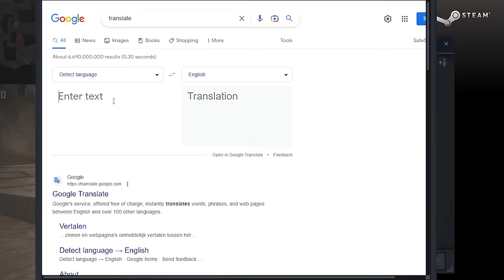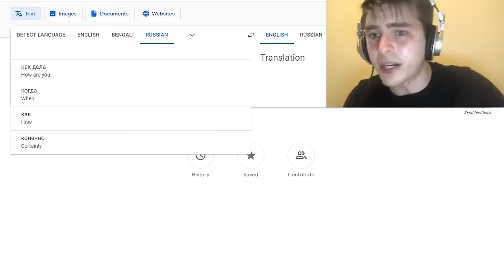Silver Trolling (Ft. NeokCS)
Trolling Silver Smurfing in CS:GO with @neokCS I can't believe this happened...